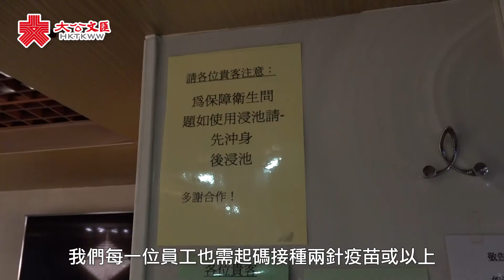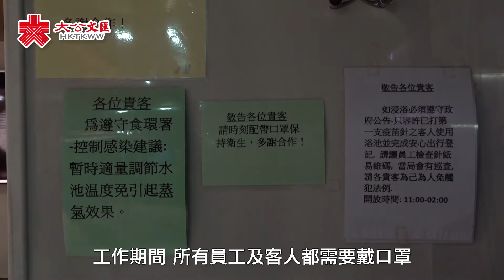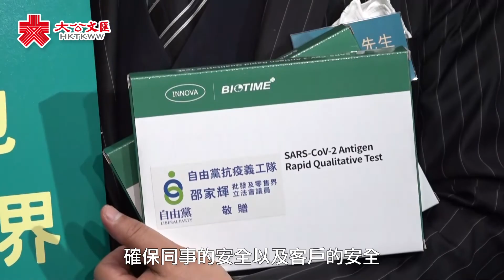按摩業推「先速檢後開工」 冀政府加強溝通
【同心抗疫 】按摩業推「先速檢後開工」　冀政府加強溝通